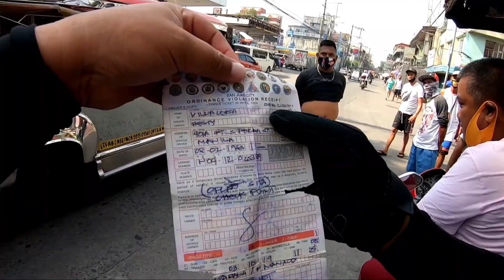BHOY MURA, UMEKSENA! | JULY 30, 2021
GOD BLESS!